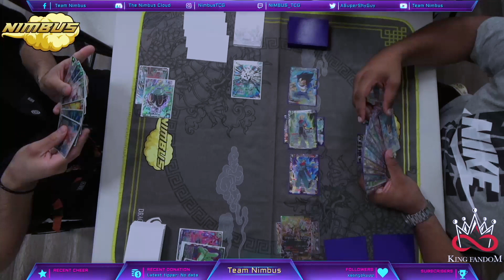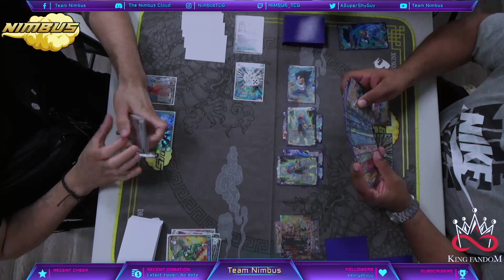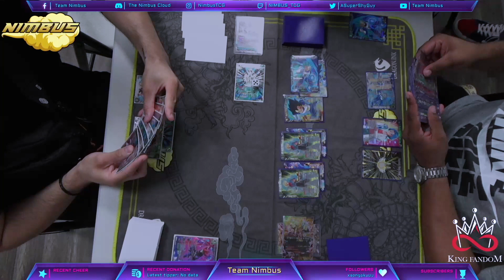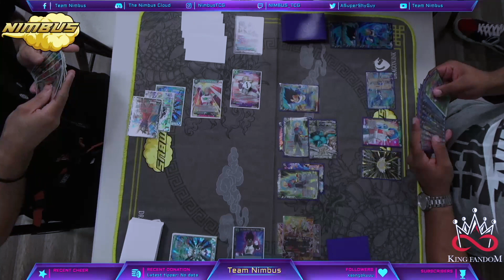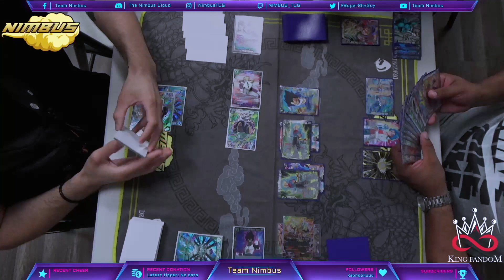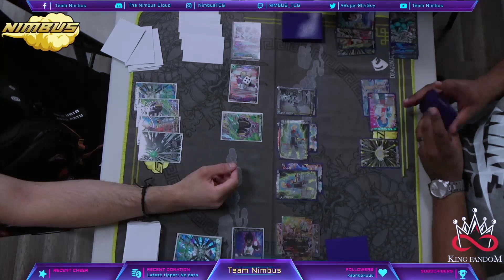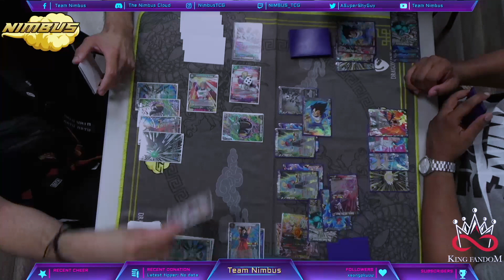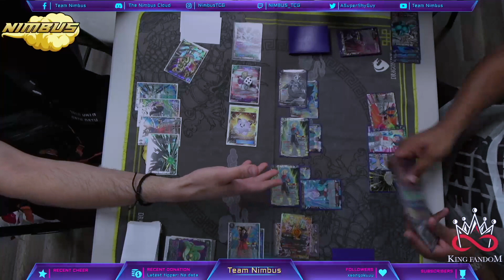*LOST EPISODE* King Fandom Locals ~ Green Cooler VS Yellow Trunks & Vegeta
Will Cooler be able to stop Vegeta AND Trunks?!